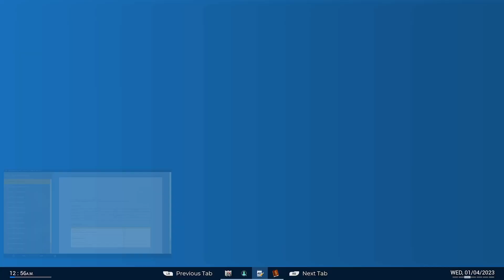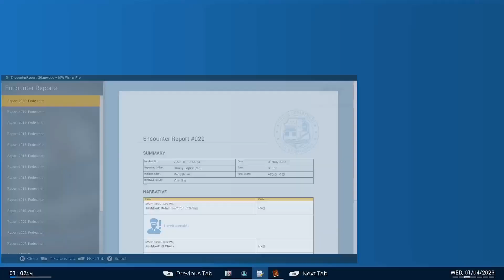Police Simulator | Evening Foot Patrol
So many litter-bugs...😬